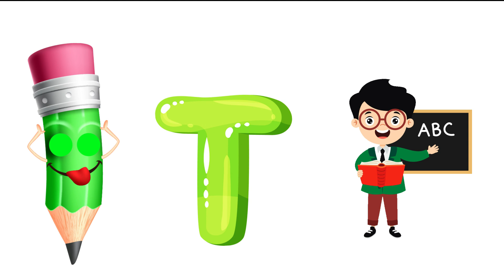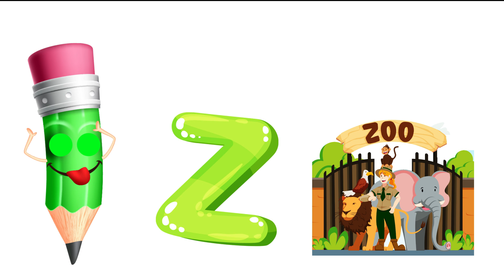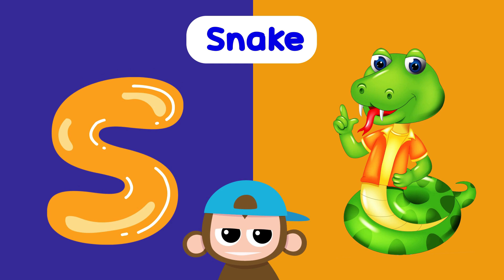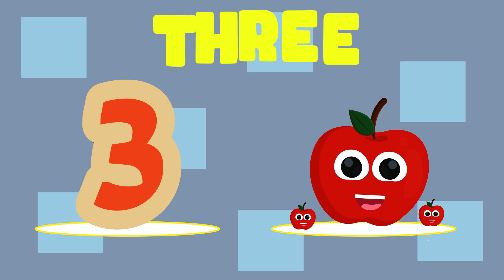ABC &123 Learning For Toddlers | ABC and Numbers For Preschool | ABC &123 Learning For 3 Year Olds